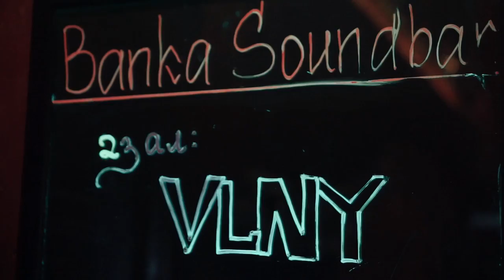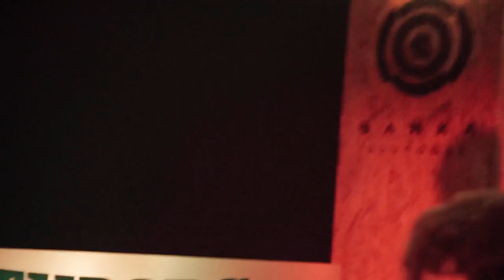VLNY TV - Большая Москва / Типичный Питер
Самарская группа VLNY (Волны) играет меланхоличный дрим-поп с элементами пост-рока и русскоязычной лирикой.

21 апреля 2016 г. в Москве и 22 апреля в Санкт-Петербурге группа VLNY дала концерты с презентацией новых песен. Как это было, что было до и что после, смотрите здесь.